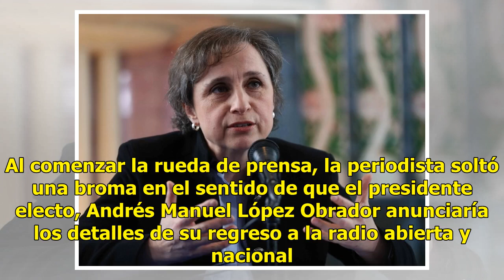Carmen Aristegui estará en la radio el próximo mes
Anuncia su regreso CIUDAD DE MÉXICO (EFE).— Carmen Aristegui anunció ayer su regreso a la radio de la mano del Grupo Radio Centro, tres años después de que la emisora MVS terminara su relación laboral con la periodista a raíz de la publicación de un reportaje sobre la llamada “Casa Blanca” del presi...